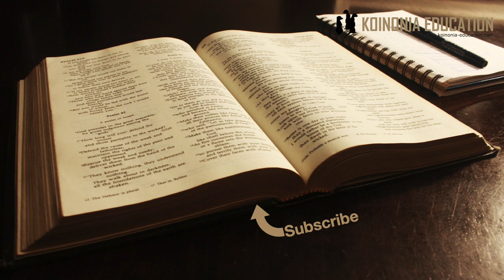Lete swali 1 HD 1080p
Kipindi hiki;
Tunapenda kutoa nafasi kwako kuleta maswali kwetu
Hakuna swali ambayo haifai zote zinakaribishwa
Tukishindwa kujibu, pia tutakuambia
Tutajibu kila swali katika kipindi kimoja, siyo kama somo ya vipindi vingi.

Utaratibu;
Swali lako unaliandika kwenye sehemu ya comment ya video yeyote ile.
Anza na neno SWALI katika herufi kubwa halafu andika swali lako